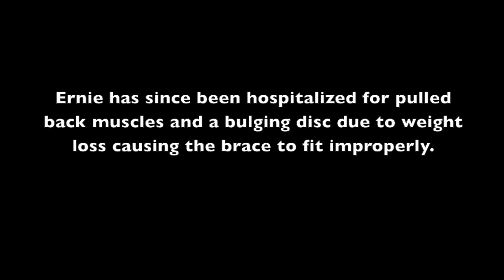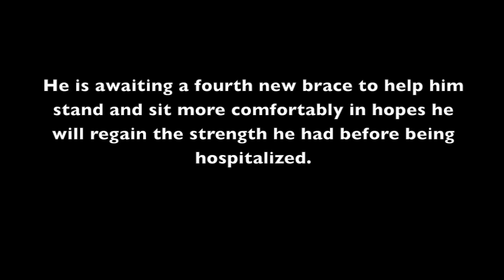Portraits of Pain: Ernie Merritt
The University of New England has a long standing interest understanding the biological basis of acute and chronic pain, and in taking a collaborative interdisciplinary approach to educating the next generation of healthcare professionals.

What follows are four videos "Portaits of Pain" from the UNE Interprofessional Education Collaborative's 2013 Spring Symposium "The Science of Pain and The Art of Healing."